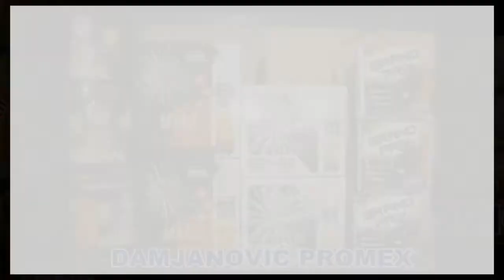D.O.O. DAMJANOVIĆ PROMEX P.J. MRKONJIĆ GRAD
REKLAMA DJ DABA
TELEVIZIJA MRKONJIĆ GRAD MG INFO